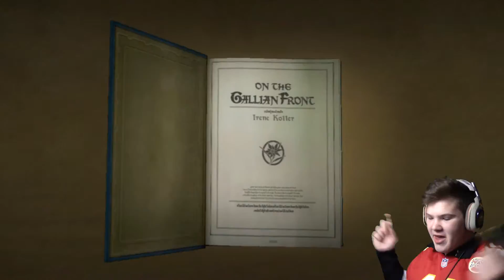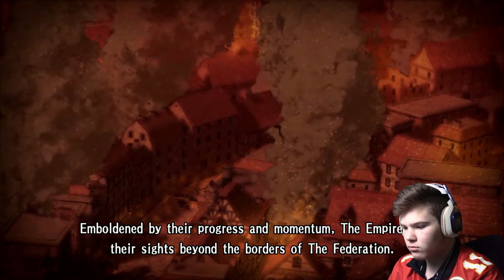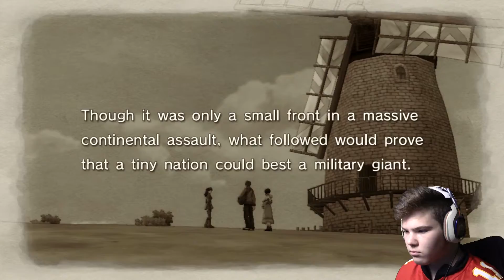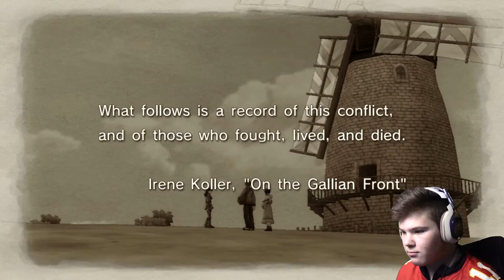GALLIA, TO ARMS! | Valkyria Chronicles - Episode 1 (Prologue)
Welcome to our brand new playthrough of Valkyria Chronicles! I was recommended this game on Steam and was hooked immediately, so I wanted to LP it. I hope you enjoy!
Copyright Caleb Downs, aka lotrdude13, 2016